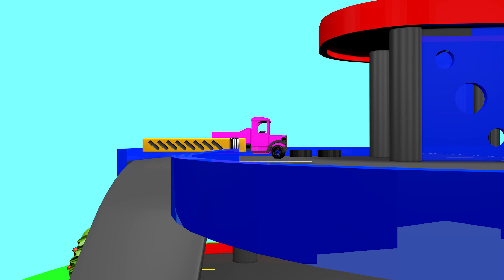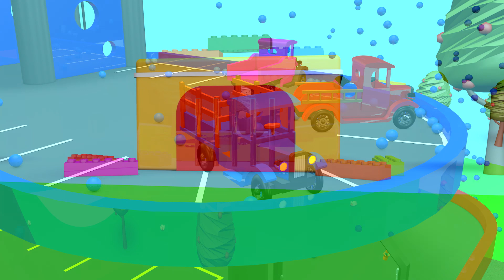Cartoon for kids. Learn colors with cars. 3d video for children